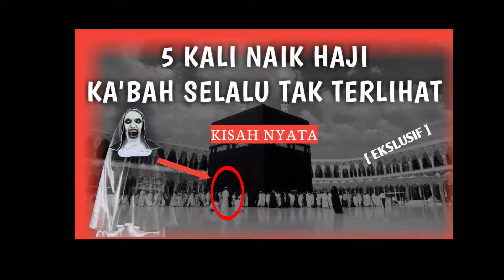berulang kali naik haji, tapi tidak melihat Ka'bah, kenapa ya? | Kisah nyata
semoga bermanfaat